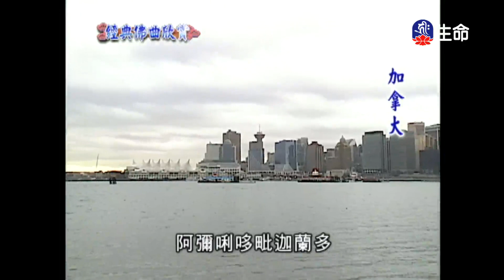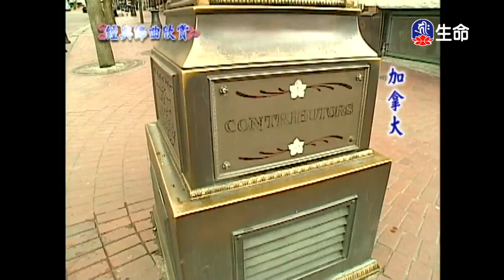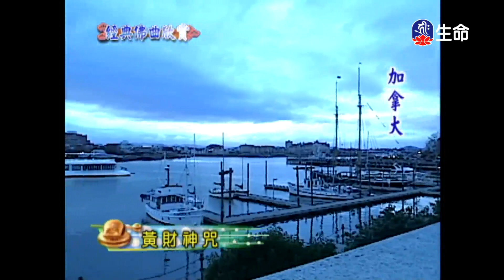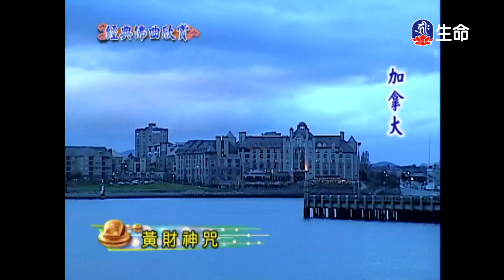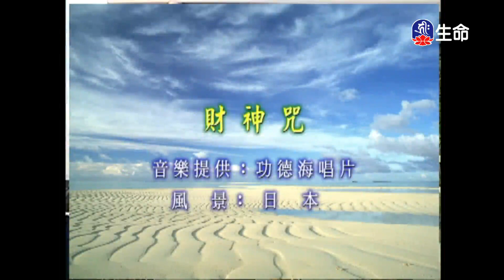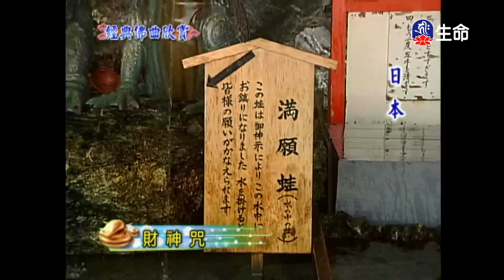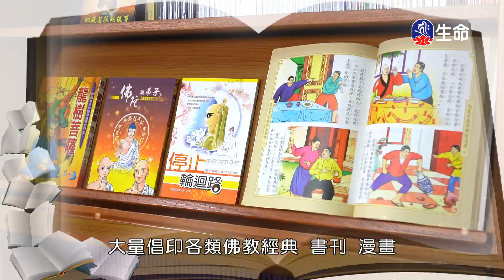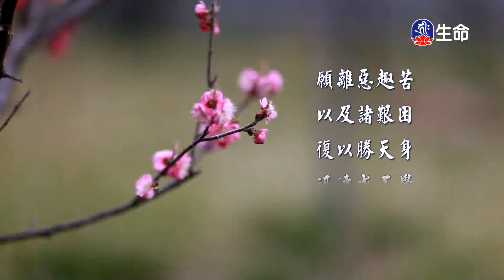經典佛曲(3)_經典佛曲_(lifetv_20211127_04:00)